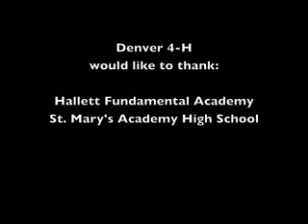School Science Day